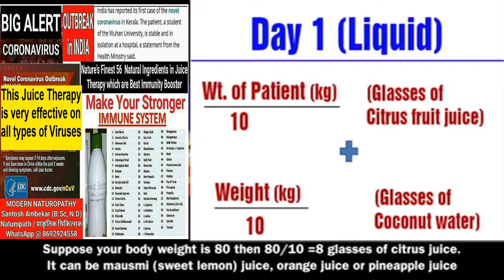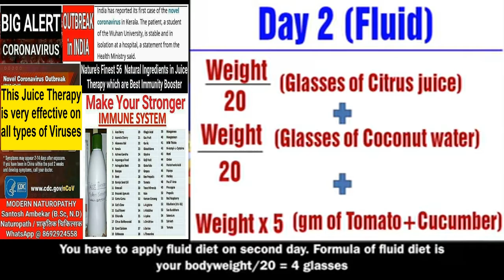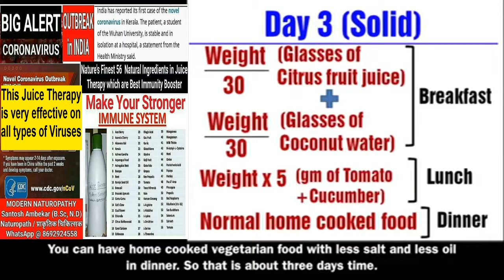कोरोना वायरस से बचने के उपाय Corona Virus Solution By Naturopathy